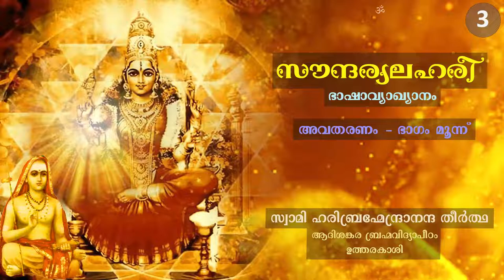സൗന്ദര്യലഹരീ - ഭാഷാവ്യാഖ്യാനം | അവതരണം - ഭാഗം മൂന്ന് | സ്വാമി ഹരിബ്രഹ്മേന്ദ്രാനന്ദ തീർത്ഥ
സൗന്ദര്യലഹരീ ഉപാസനാമണ്ഡലി

സൗന്ദര്യലഹരീ - ഭാഷാവ്യാഖ്യാനം | അവതരണം - ഭാഗം മൂന്ന്